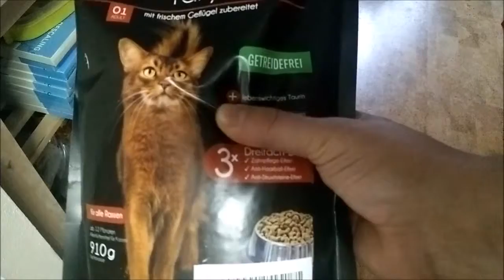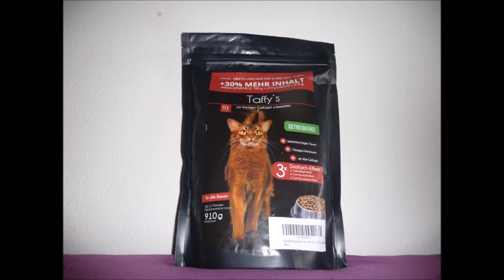Katzenfutter Getreidefrei Taffy´s Geflügel Trockenfutter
Das Katzenfutter kaufen

Der Link führt zu Amazon.de Es wird das Partnerprogramm genutzt.